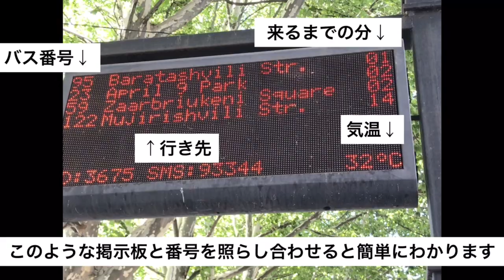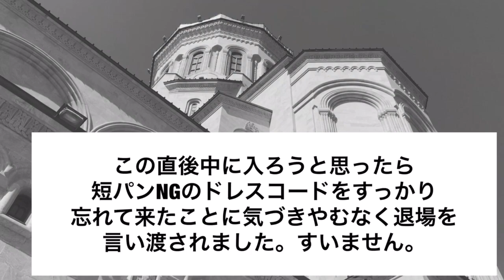トビリシの観光地、紹介します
トビリシの中でも有名なスポットです。
どうぞ景色を楽しむ感じでご覧ください。
さあみんなもジョージアへ来よう！